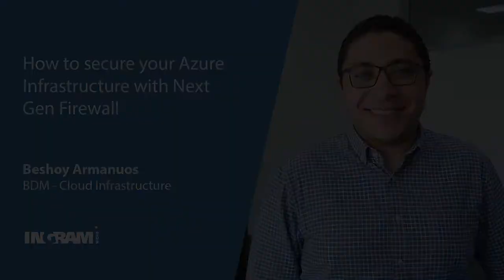How to secure your Azure Infrastructure with Palo Alto Next Gen Firewall